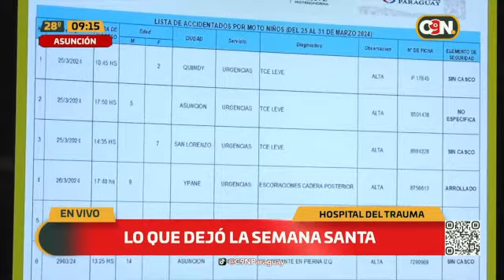Hospital del trauma: Lo que dejó la Semana Santa